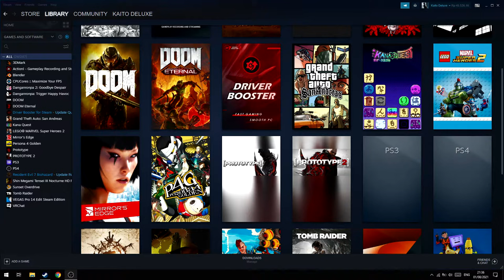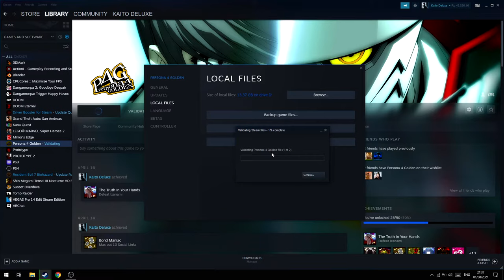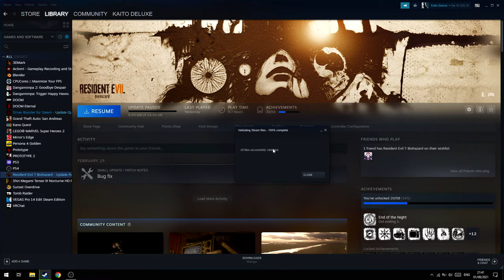Cara Mengatasi Game Steam Tidak Bisa Play/Launch!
oke pak,kali ini guwek akan memberikan sebuah video tutorial bagaimana cara mengatasi game steam yang tidak jalan saat klik tombol play.